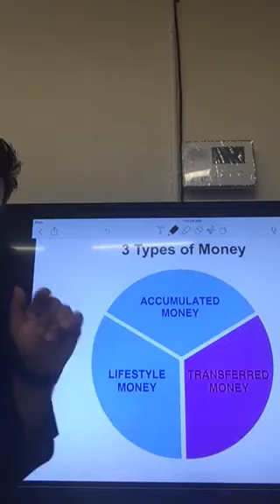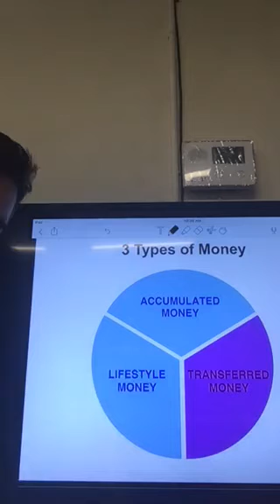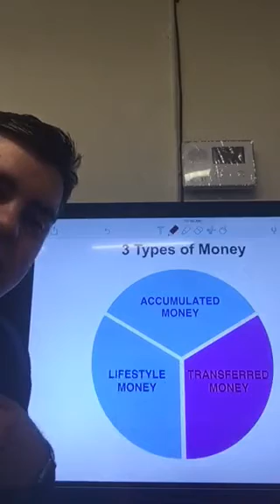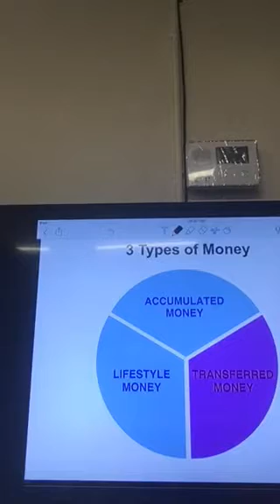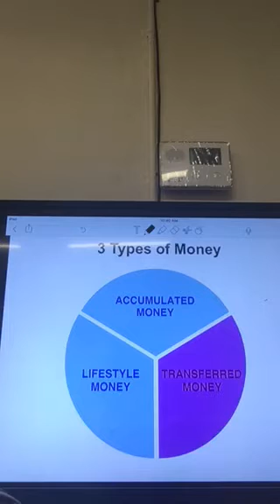Crown Financial 3 Types of Money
English / Spanish